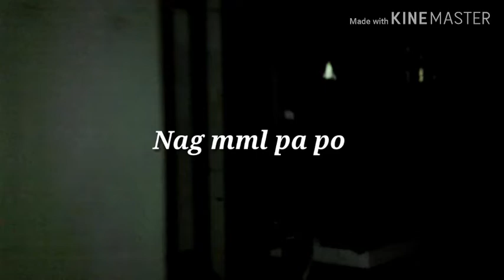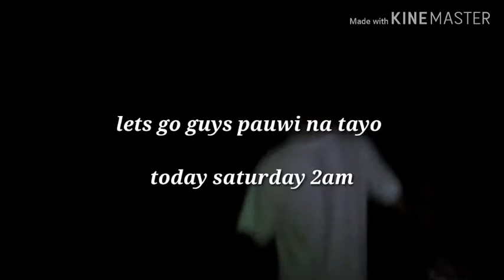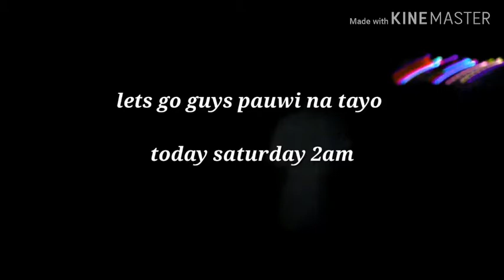ANKLE BREAKER SI ACCAD??/DAYO/SA PHASE 3B EASTWOOD RODRIQUEZ RIZAL/VLOGG#2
Hi guys samahan nyo ako at ang buong team phenomenal SA darating na November 30 umpisa ng aming liga series..